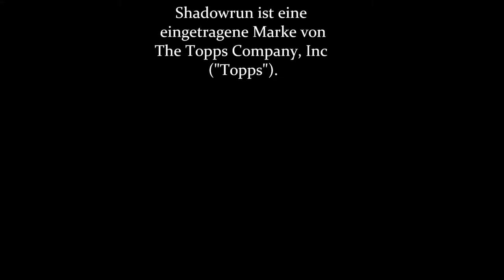09-19 Die zwei Türme [Shadowrun 5 Pen & Paper]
Kaum bringt man Jojo dazu sich etwas mehr zurückgehalten, geht Kaban in den absoluten Rambomodus. Irgendwas mach ich wohl richtig mit denen.